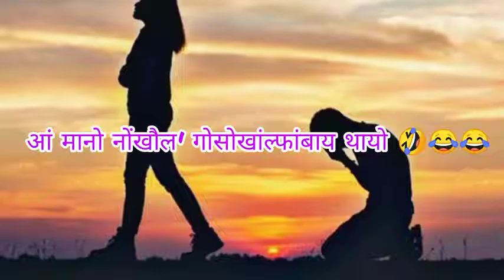Gwgw /🌿/nwng// 🌿manw/ gwsw kangbailo🥀 ta whatApp status ;(suntush vlog?? )